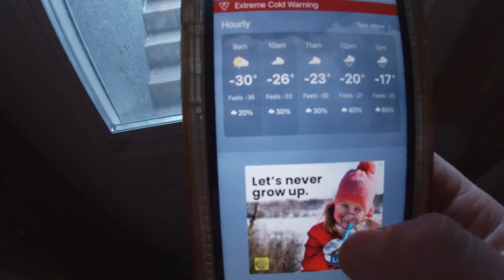Winter Bash 2023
Our annual winter bash, this was the second year hosting it at our place. The video covers some of the prep work involved, as well as the ride. It was a bitter cold start to the day but it warmed up to -10 by the afternoon. This year, we owned the 70 acre parcel with the barn, fields, and hydro line. We even made a trail up to our own lookout spot. We had a good variety of sleds,  a bravo, citation, a couple 380 safaris, a pro ride indy and a couple G4 skidoos.